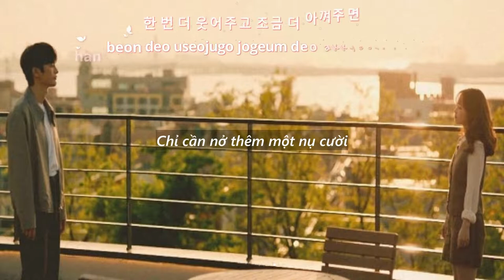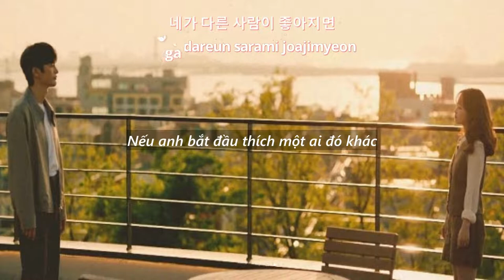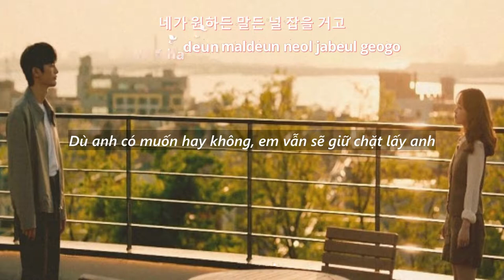[Vietsub + Kara] Only Then (그때 헤어지면 돼) - Kang Min Kyung (강민경) cover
ılılı.♫♪  l|̲̅̅●̲̅̅|̲̅̅=̲̅̅|̲̅̅●̲̅̅| ♫♪.ılılı

Bài hát này như nói lên tâm tư của mình. Hi vọng sau này người đó sẽ nghe được bài hát này...